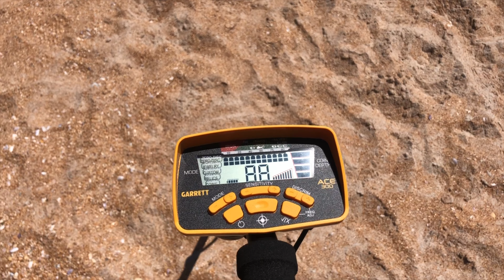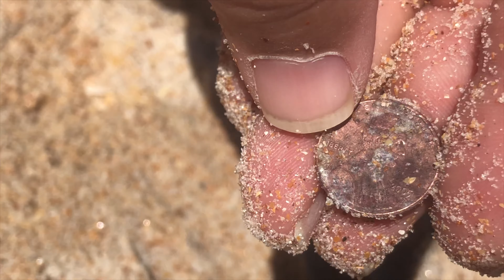Clinton S & I hit the beach metal detecting, what did we find??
What we found at Flagler Beach... Metal Detecting with Clinton S 💕

All photo’s copyrighted, not my music

Cheers
Sandy